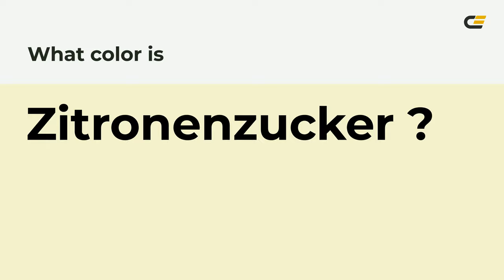Zitronenzucker color f4f3cd hex color - Green color - Cool color f4f3cd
What color is Zitronenzucker ? f4f3cd hex color - Green color - Cool color f4f3cd

Hex f4f3cd Color Code is also known as Zitronenzucker color.

Hex f4f3cd Color code in RGB color code model is created after adding 95.69% red color, 95.29% green color and 80.39% blue color.
Hex f4f3cd Color code in CMYK color (process color) code model is generated after subtraction of 0% cyan, 0% magenta, 15% yellow and 4% black.